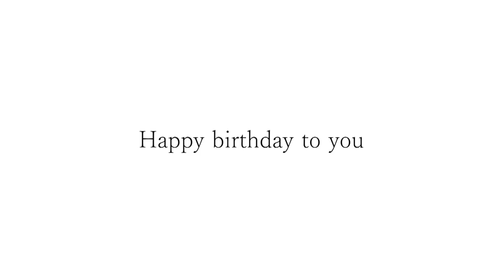池谷さんお誕生日おめでとうございます